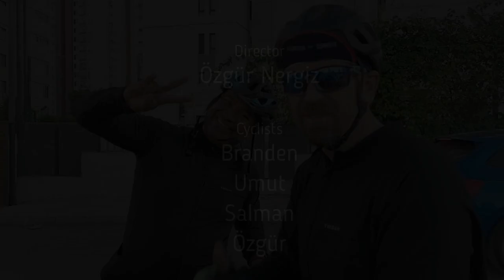LIVEFREE#21-Shorts-Cilicia Cycling-Pelitko.-Takanlı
Mersin'nin yakın köylerinden olan Pelitkoyağı-Takanlı-Sandal-Doğlu köylerine bisiklet sürüşü yaptığımız anlardan derlemeler. Keyifli izlemeler.